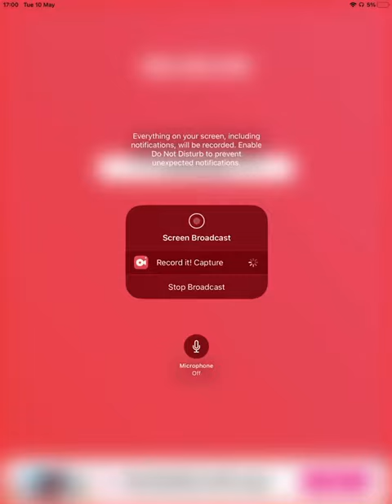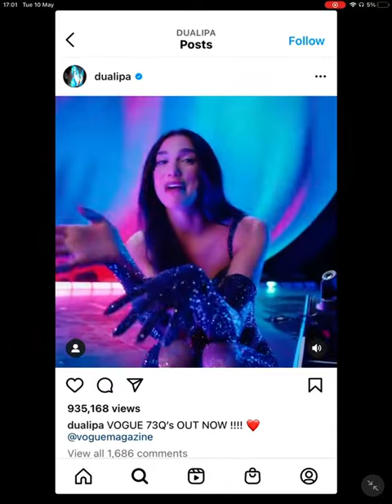Music Venues 4